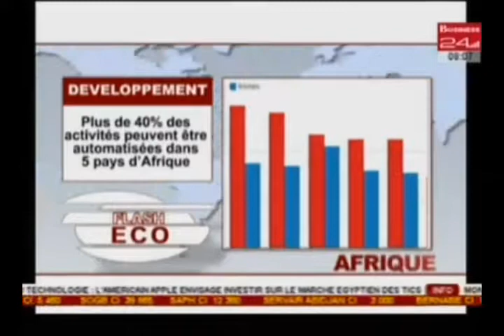Flash Eco / Edition du Lundi 17 Avril 2017